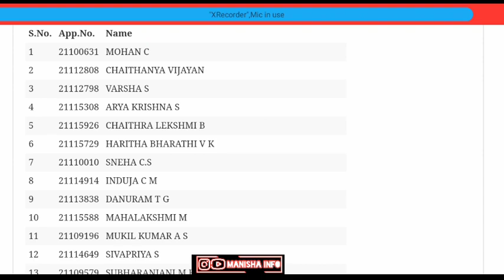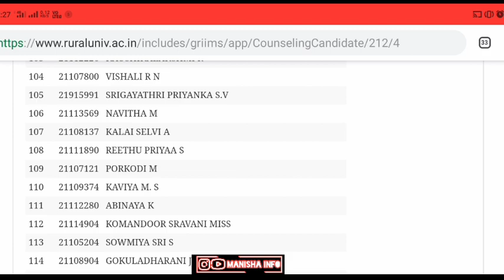Gandhigram Rural Institute || 💥 B.Sc. Agriculture 💥First Selection List announced .👈